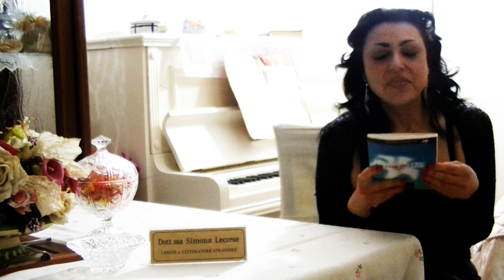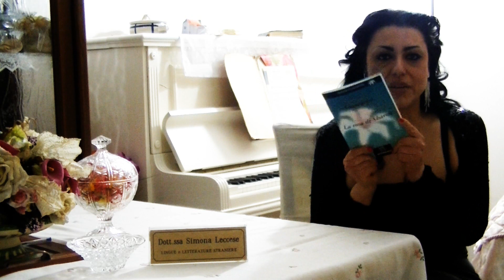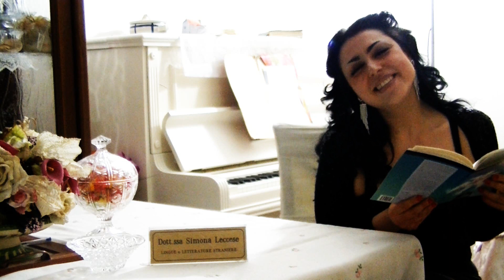Simona La Cantora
Artista disponibile per intrattenimenti per fascie varie di eta'.
Gestione in Esclusiva della "MP" Impresa dello Spettacolo di Salvo De Vita.

Per Info e Contatti: MP Impresa dello Spettacolo
Dirigente e Management: Salvo De Vita
Ufficio Stampa: Salvo De Vita.